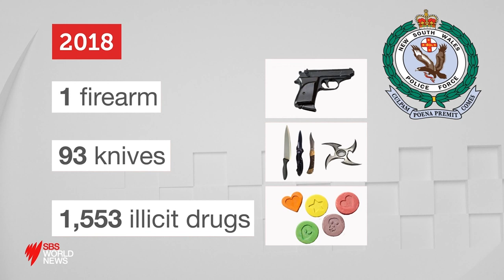NSW police strip searches have seen a dramatic increase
University of NSW researchers says the number of strip searches in the state jumped to 5483 in the 12 months to mid-2018 compared with 277 at the end of 2006.